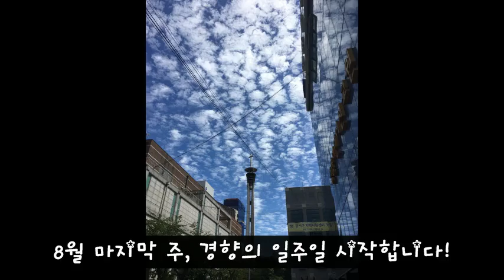[경향교회] 주간소식 2016-08-28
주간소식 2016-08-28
경향의 일주일
8월 넷째주